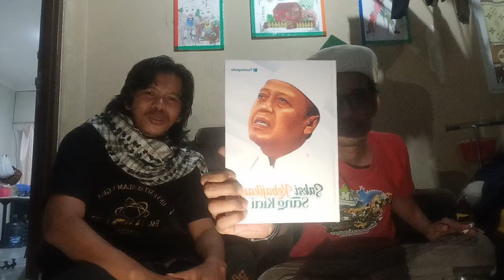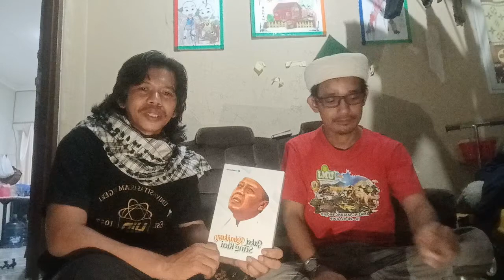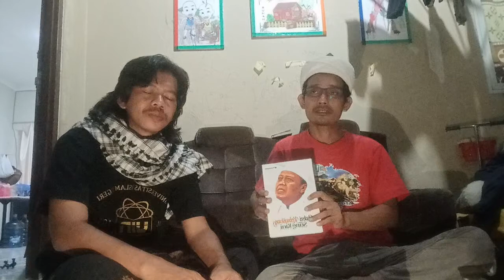Hidup dalam dimensi yang lain / dengan buku kebaikannya dapat terus diteladani